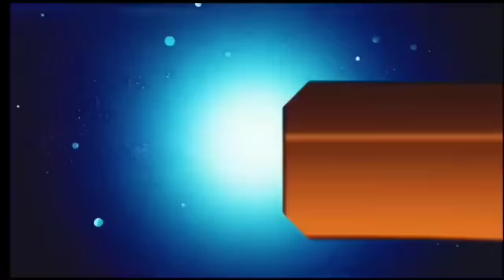आज 16 जुलाई 2024 झारखंड की ताजा खबर ।। Today Jharkhand News, Jharkhand Breaking News Hemant Soren